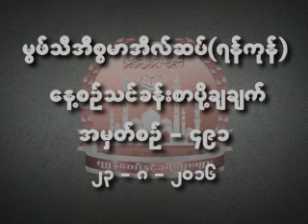မြဖ္သီ အီစၥမာအီလ္ဆပ္။ (ရန္ကုန္)